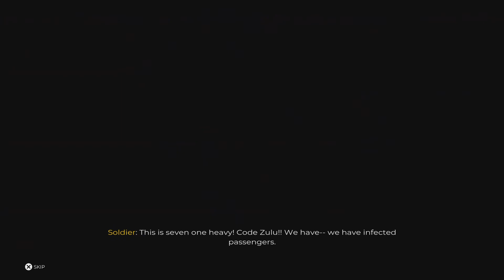Dead Island 2 PS5 Walkthrough Part 1 - A 10 Year Wait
So Much Violence